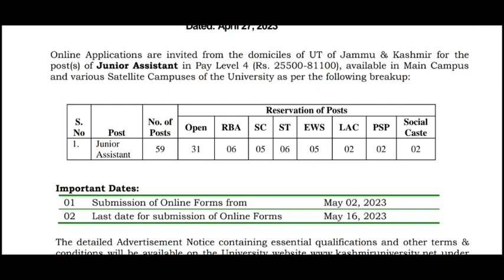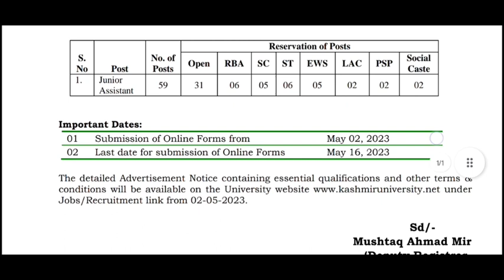J & K New Job Vacancies out || New Job Notifications out|| Junior Assistant